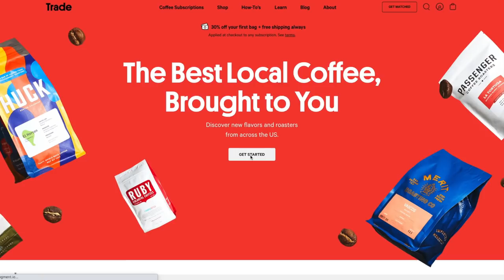5 Day Solo Bushcraft - Ep 2-Camp Life, Fatwood Fire, Chaga Tea, Exploration, Improvised Pot Hanger.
Come alond with me on day 3 and episode 2 of a 5 day solo bushcraft adventure.
in this ep I find all natural fat wood and build a fire with it. I talk about and drink chage tea...there is a little exploration in between lakes and I make an awesome improvised pot hanger.
there will only be one more episode in this series.